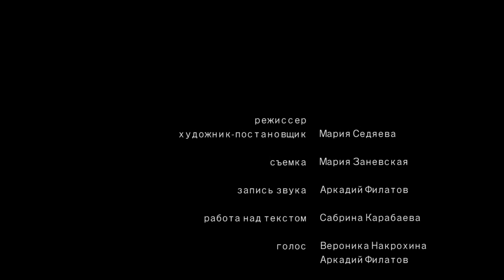Что я здесь делаю. Часть 3.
документальный анимационный сериал